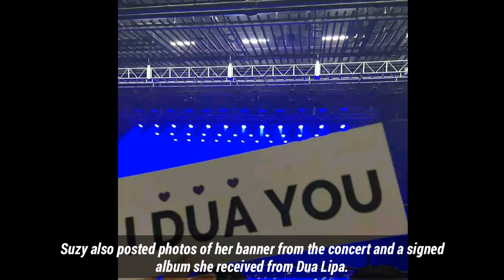BLACKPINK And Suzy Enjoy Dua Lipa’s Concert In Seoul, and some K-pop stars were in attendance!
Suzy uploaded a picture of her and Dua Lipa to her Instagram. The photo shows the two singers posing together with cute heart emoticons placed around them.